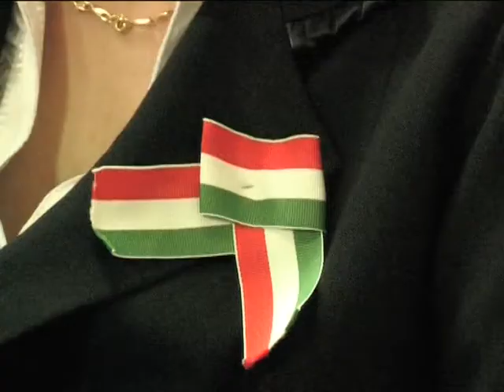HAZASZERETET, ÖSSZETARTOZÁS, EGYENLŐSÉG